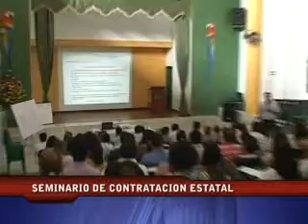NTV. Contraloria Departamental y taller de contratación estatal.flv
La contraloria departamental y el fondo de bienestar social de la entidad adelantan un seminario taller de contratación estatal.